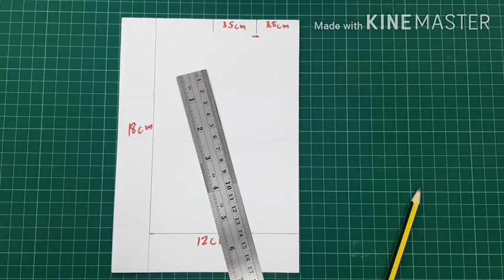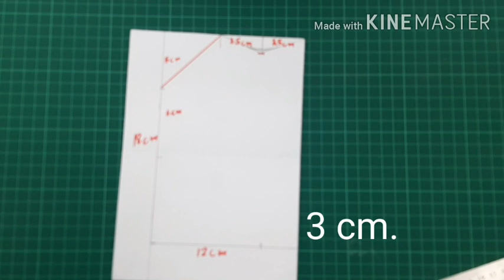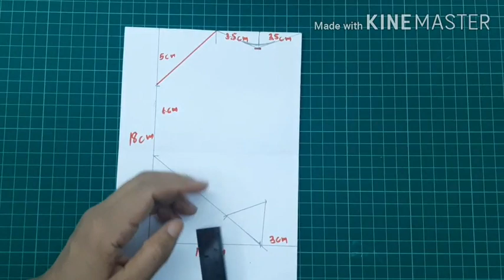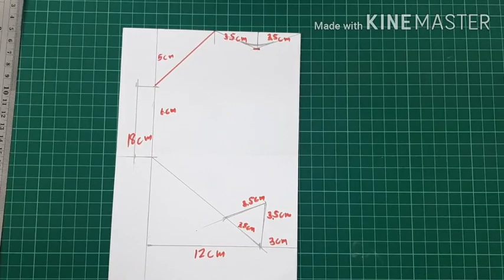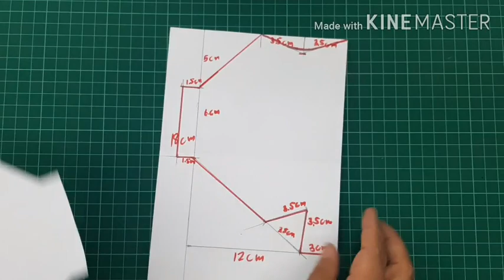DIY, HOW TO MAKE FACE MASK,Free pattern, For women,การทำหน้ากาก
Free pattern, For women
DIY, HOW TO MAKE FACE MASK,การทำหน้ากาก